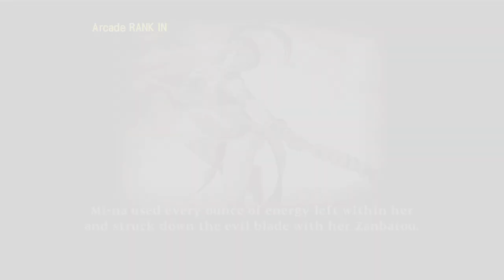SoulCalibur II HD Online Original Arcade Seong Mi na PS3